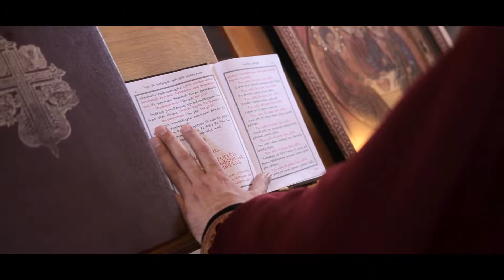Dato & Tamta. Wedding 30.07.2016